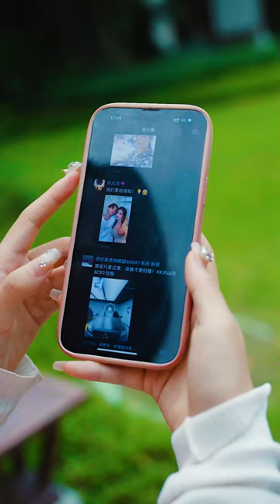窮小夥為報復拜金女友，僱個老頭假扮富翁和她相親，親眼看著她身敗名裂全場出醜！ 🥰